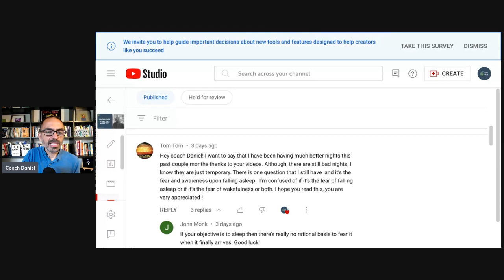It is... both (Mining the comments #15)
Tom Tom has found sleep happen easier thanks to education, but has some residual struggle and a question: is it really a fear of being awake or a fear of sleeping that is keeping some trouble going?

Would you like to work with one of our certified sleep coach? Awesome! Here are some great options:

Heard online - when you’ve worried about claims made about health problems and insomnia.

Best!